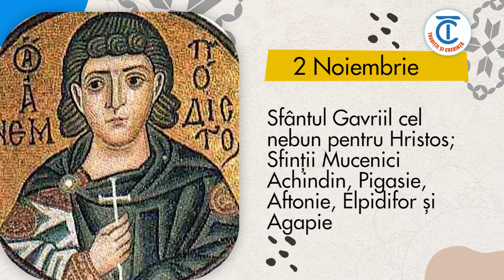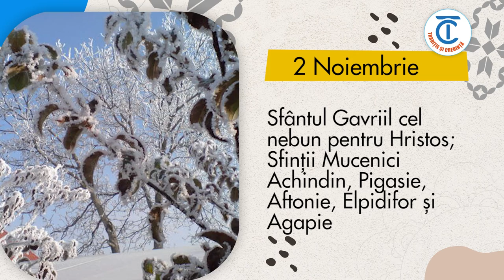Calendar popular 2 Noiembrie